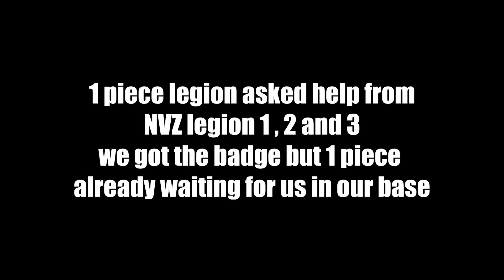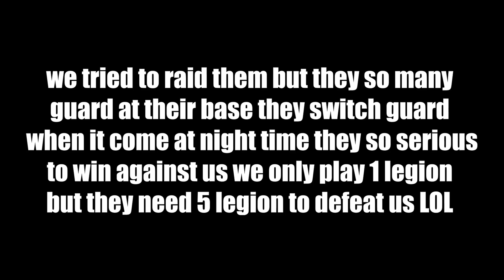Badge war Outnumbered one piece x NVZ 1, 2 and 3 Last island of Survival | Last Day Rules Survival